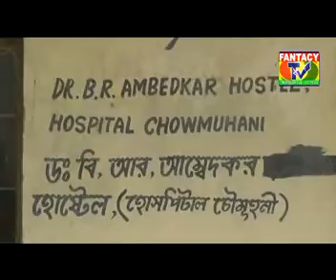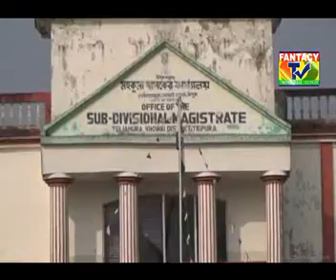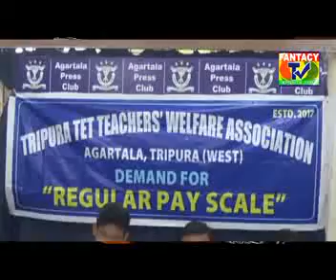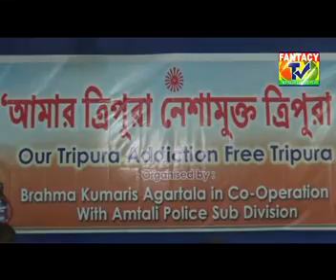Fantacy Tv News Tripura August 2018